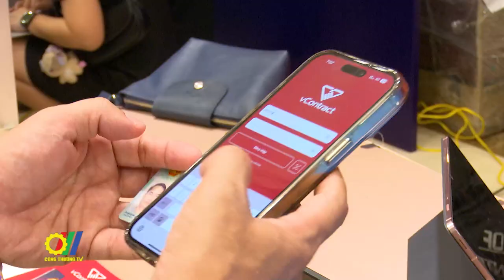Diễn đàn quốc gia “Hỗ trợ doanh nghiệp chuyển đổi số”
Với chủ đề “Phát triển hợp đồng điện tử an toàn”, Diễn đàn quốc gia hỗ trợ doanh nghiệp chuyển đổi số và phát triển thương mại điện tử đã cung cấp thông tin toàn diện cho cộng đồng doanh nghiệp về việc ứng dụng hợp đồng điện tử an toàn...